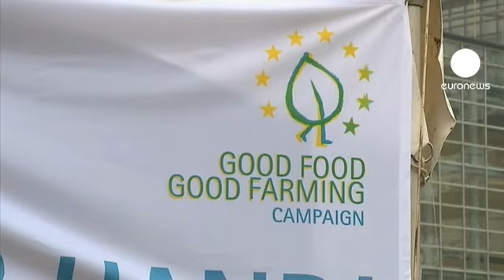مزارعون من مختلف انحاء اوروبا يتظاهرون في ستراسبورغ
تجمعات لمزارعين امام البرلمان الاوروبي في ستراسبورغ قبل تصويت مرتقب في الثالث عشر من آذار مارس 2013 على اصلاح السياسة الزراعية الاوروبية المشتركة.

ايفي كوستوكوستا من يورونيوز واكبت تحرك المزارعين الاوروبيين و قال لها احدهم:"نطلب من النواب رعاية اكبر للمزارعين الصغار فعشرة آلاف مزارع الماني توقفت اعمالهم السنة الماضية و في فرنسا الوضع مماثل، المزارعون الصغار يتلقون مساعدات بحوالي العشرين بالمئة من الميزانية الزراعية الاتحادية و القسم الاكبر يصرف على التسويق.

المفوضية الاوروبية تقترح سقفا للمساعدات  السنوية المخصصة للمزارعين.
النائب الاوروبي اليوناني نيكوس كريسوغيلوس قال ليورونيوز:" غالبية المزارعين يحصلون على مساعدات تبلغ خمسة عشر الف يورو بحدها الاقصى و المساعدات ينبغي ان توهب للمزارعين اصحاب المزارع الصغيرة و المتوسطة و ليس لبعض المصنعين و اصحاب الشركات الكبيرة".

جوزيه بوفيه نائب رئيس لجنة الزراعة في البرلمان الاوروبي شارك المزارعين في مظاهرتهم و صرح ليورونيوز :" الغالبية الشعبية تريد تجارة عادلة متوازنة  و سياسة زراعية خضراء فإذا لم يصوت البرلمانيون كما يلزم فسيتم نشر اسماء النواب الذين لم يصوتوا وفق رأي اغلبية الاوروبيين".